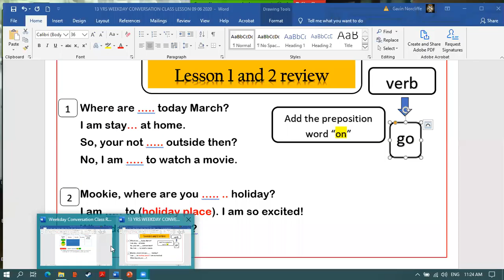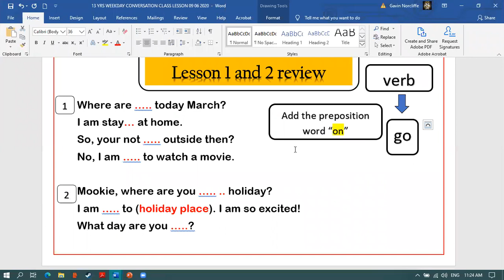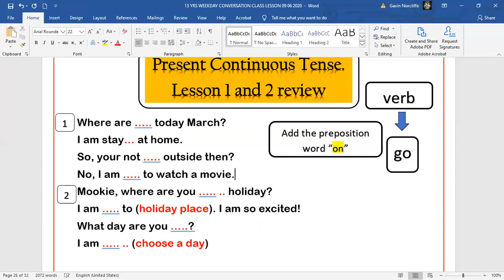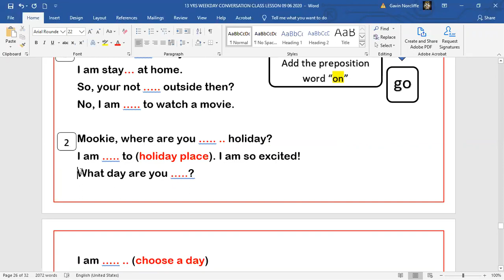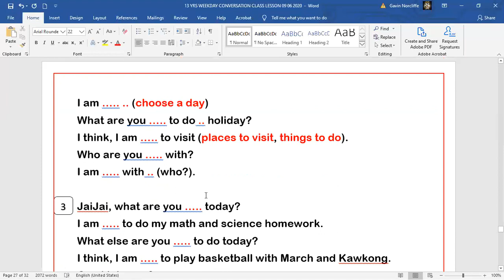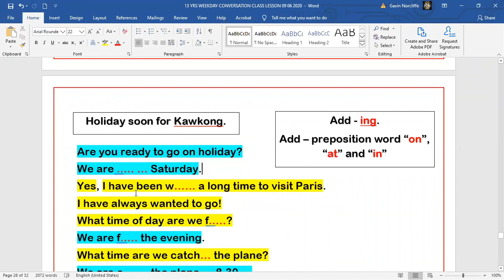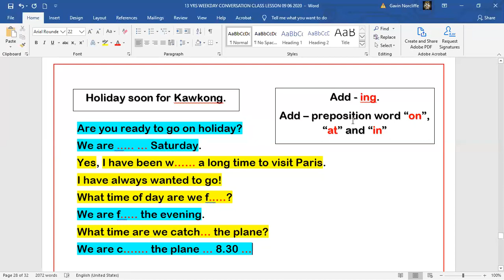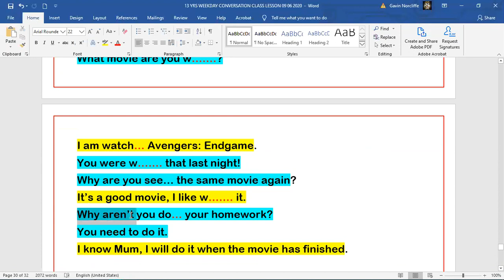โรงเรียนสอนภาษาอังกฤษลอนดอน เซ็นเตอร์ รับรองโดยกระทรวงศึกษาธิการ สอนโดยครูเจ้าของภาษา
โรงเรียนสอนภาษาอังกฤษลอนดอน เซ็นเตอร์
14/86 หมู่ 1 ถ. เลี่ยงเมือง-สนามบินน้ำ
ต. บางกระสอ
อ. เมือง
จ. นนทบุรี 11000